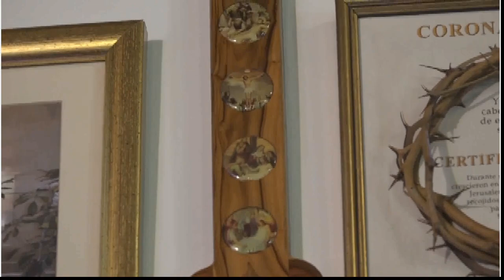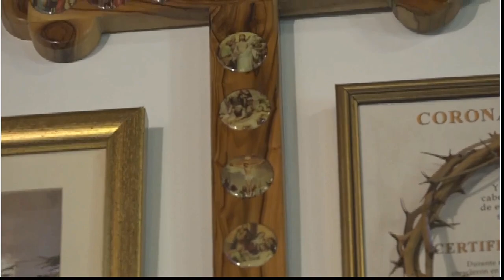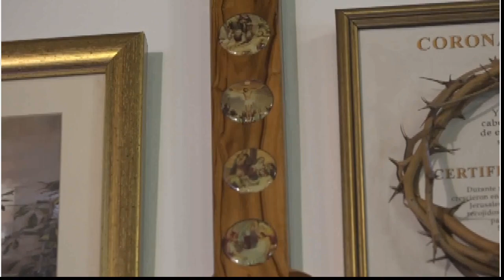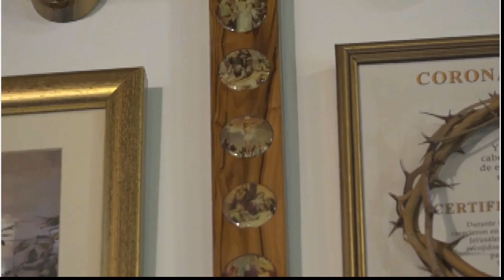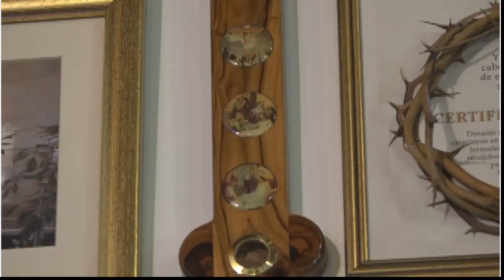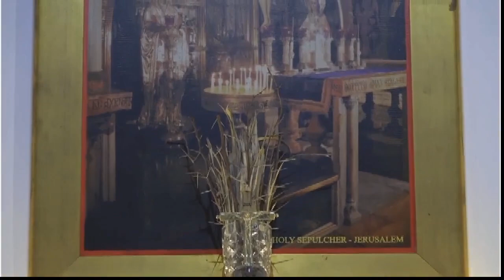UN CANTO NUEVO PARA EL SEÑOR | Martes, 15/08/2023